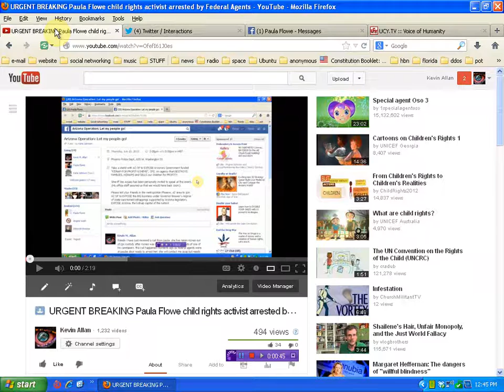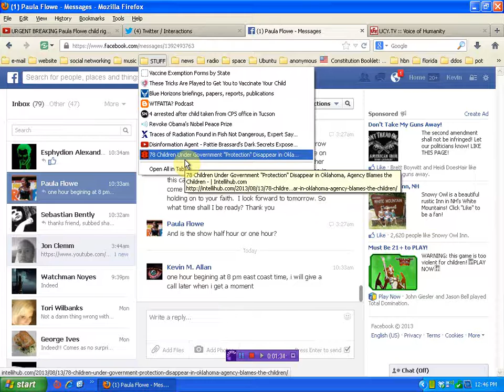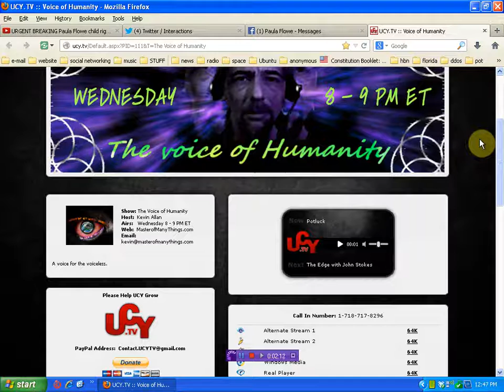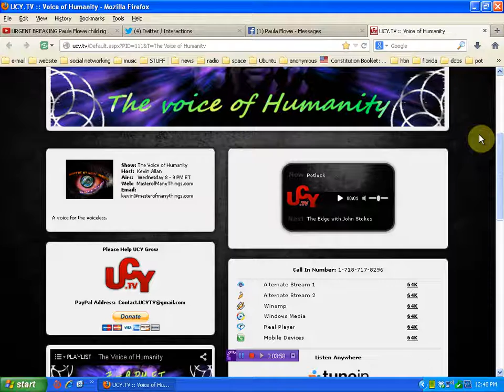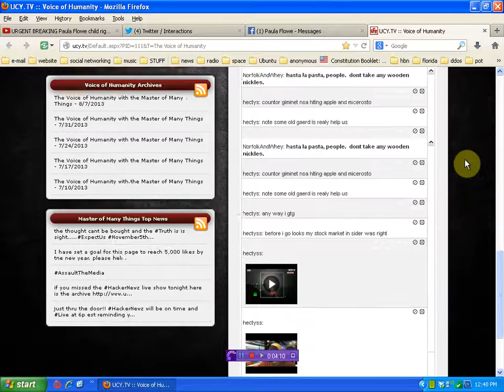Paula Flowe Arrested Live Radio Show Tonight